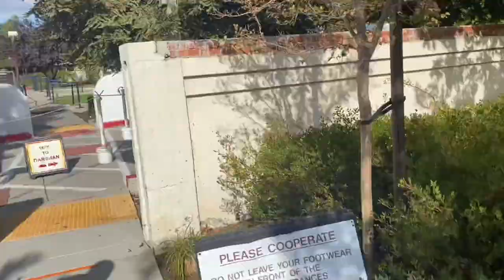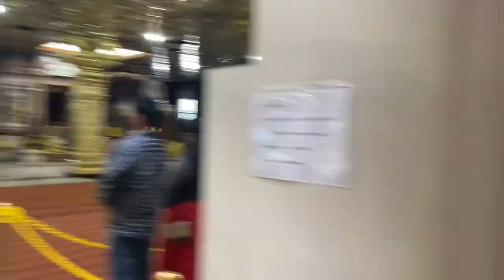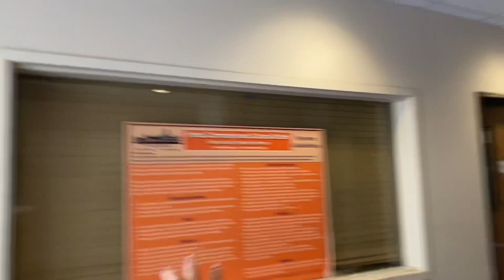Livermore shiva vishnu temple🛕visit after lockdown|Weekend vlog|AVfamily vlogs|Telugu vlog fromUSA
Hai everyone,

Today’s vlog is about weekend vibes feeling blessed,we visited Livermore shiva vishnu temple first time after lockdown,it is famous in CA ,we had a good time there ,n due to this COVID situation they are taking lot more precautions n safety care ,and we need to book an appointment to visit the temple so don’t forget to do before to start to temple,N sorry for background sounds,I hope u all like this video if yes do like 👍🏻 ,share 👇🏻comment n don’t forget to subscribe to my channel🥰

Urs
Arun vidya &aarav❤️